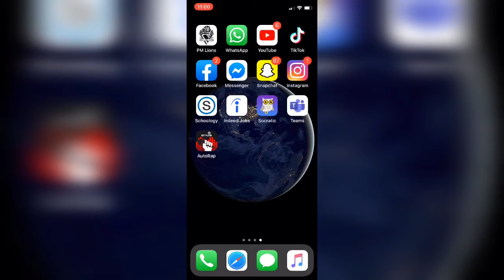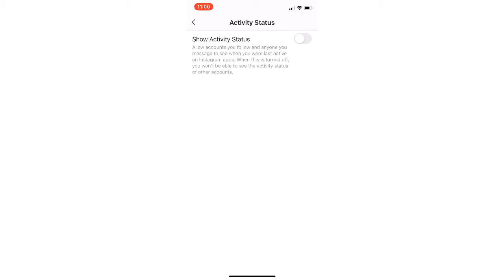How to hide active status on instagram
Ees video mai maine aapko bataya hu ki aap Instagram par active status hide kaise kar sakte hai uumed karta hu ki aapko ye video Aacha laga hoga aagar Aacha laga hoga tu ek like kar dena aur maan kare tu comment kar dena

Hide active status on instagram.

How to hide online on Instagram.

And

          By
Durgesh Chaurasiya